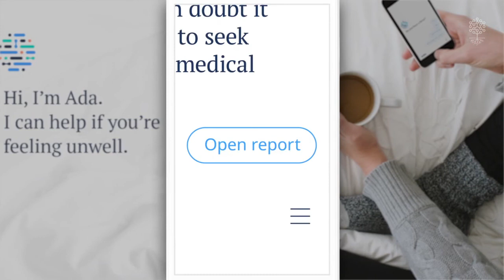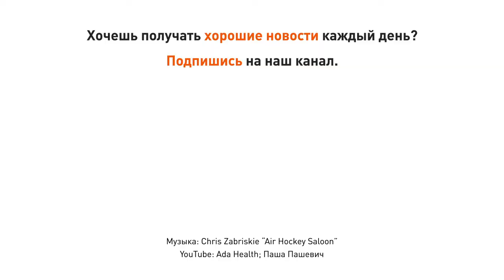Ada Health — приложение, которое скажет что не так с вашим здоровьем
Проект Ada Health стартовал в 2016 году и на данный момент его услугами воспользовались более 1,5 млн человек. Ada Health — это медицинское приложение для смартфона на нейронной сети. Ada осуществляет «первичный прием», проясняет детали заболевания, консультирует по амбулаторному лечению, и, при необходимости, перенаправляет больного к врачу человеку.